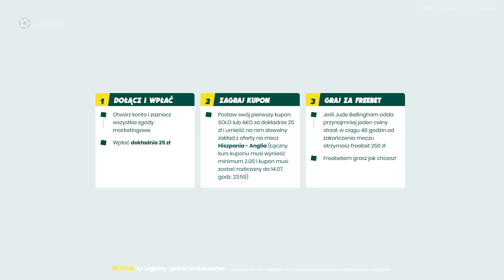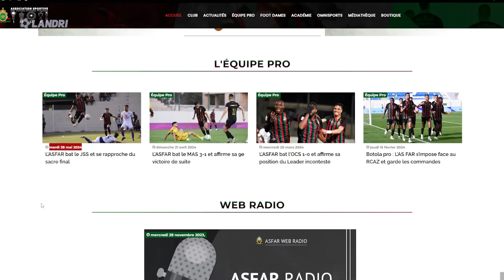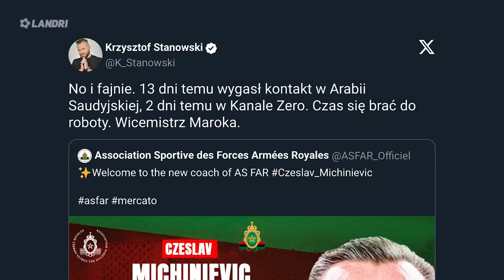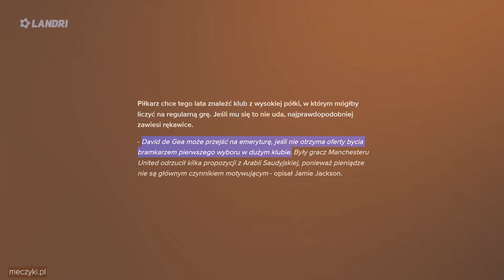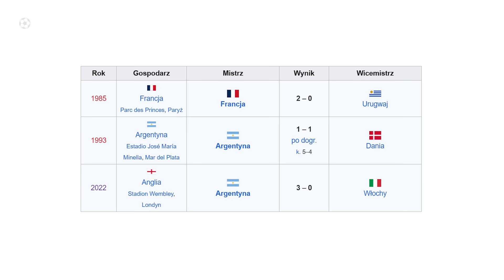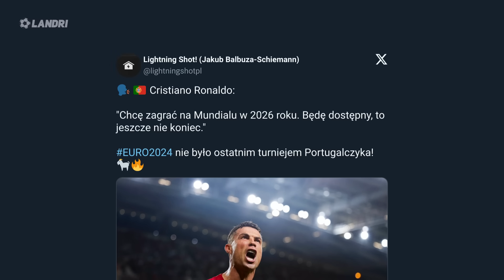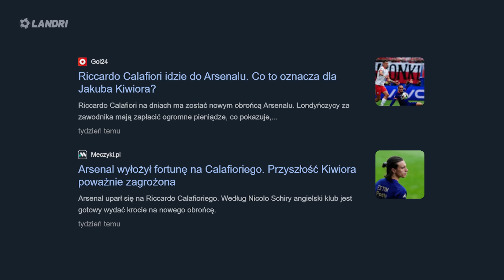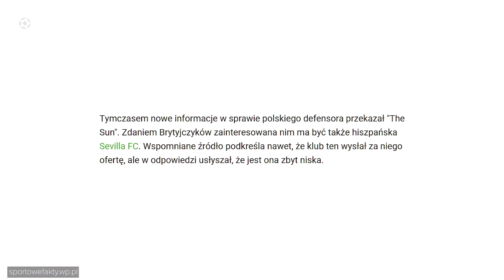Czesław Michniewicz w AFRYCE! Lamine Yamal dostał to na 17 urodziny! David De Gea KOŃCZY karierę?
Hiszpania czy Anglia? Kto zostanie nowym Mistrzem Europy?

KOD - LANDRI [REKLAMA]

➡️ 0:00 | Wstęp
➡️ 1:00 | Moise Kean zawalił prezentację w Fiorentinie... Nie tak to miało wyglądać
➡️ 1:40 | Czesław Michniewicz trenerem afrykańskiego klubu~!
➡️ 2:22 | David De Gea zakończy karierę? Nigdy nie było tak blisko, jak teraz
➡️ 3:36 | Adidas zaskoczył Lamine Yamala! To otrzymał na swoje 17 urodziny
➡️ 5:29 | Ciro Immobile opuścił Lazio! Został nowym piłkarzem tureckiego Besiktasu
➡️ 6:21 | Al. Nassr z nowa ofertą dla Cristiano Ronaldo! Jest to sprytny plan
➡️ 7:32 | Jakub Kiwior opuści Arsenal i trafi do Hiszpanii? Sevilla włączyła się do gry